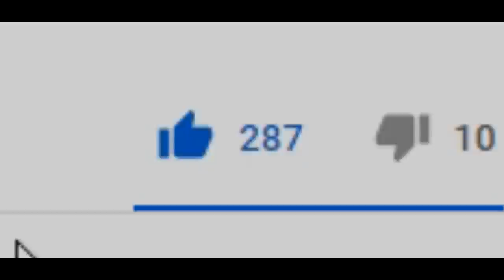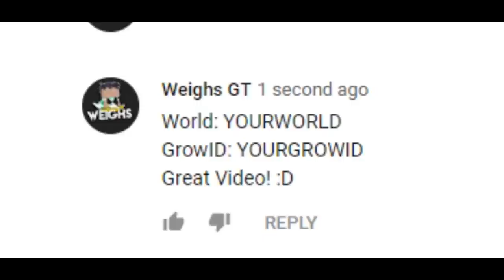Did I Scam Rare Profitable World? [MIDDLEMAN]│Growtopia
▶ Growtopia│Did I Scam Rare Profitable World? [WTF]